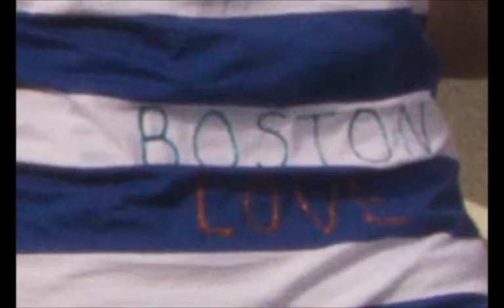900 photos of Vancouver Sun Run 2013. Burrard Bridge.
TERRY FOX, we will never forget you.  Thanks bro.
Are you in this running along with Terry, fighting Cancer?
This is dedicated to all the victims in Boston, our hearts and soul's are running with you.  Remember, we really do love you.  Enjoy, our run with us.
"Jungleland."  By Bruce Springstein.   Sorry about the repeat, but they love Bruce in Boston.    lol